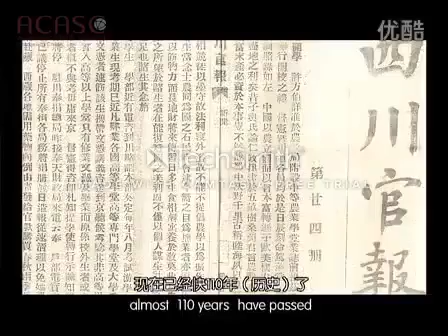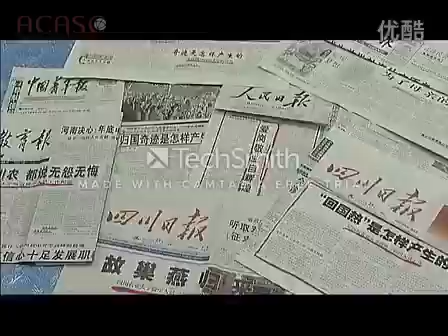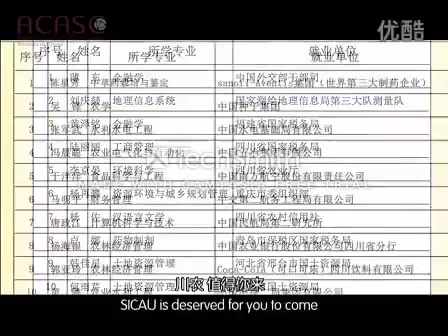Applying to Sichuan Agricultural University（四川农业大学）applynow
Welcome to Sichuan Agricultural University（四川农业大学）

In this video, I'm sharing how to apply to Sichuan Agricultural University（四川农业大学）, the best university for agriculture in China. If you're interested in studying agriculture in China, then be sure to check out the admission requirements and apply now!

If you're looking for a study tour to China, be sure to apply to Sichuan Agricultural University（四川农业大学）! This university has some of the best facilities and resources available, making it a great place to learn about agriculture in China. Apply now and find out for yourself how great Sichuan Agricultural University（四